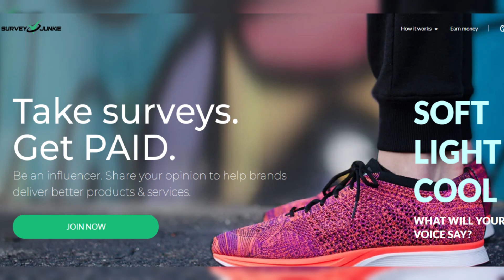EXCLUSIVE Biden gutted over 'mass amnesty' plan by Republicans who say it is 'incentivising'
EXCLUSIVE Biden gutted over 'mass amnesty' plan by Republicans who say it is 'incentivising' illegal immigrants to come to US.